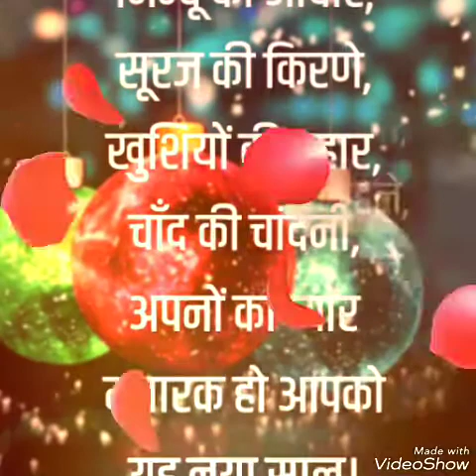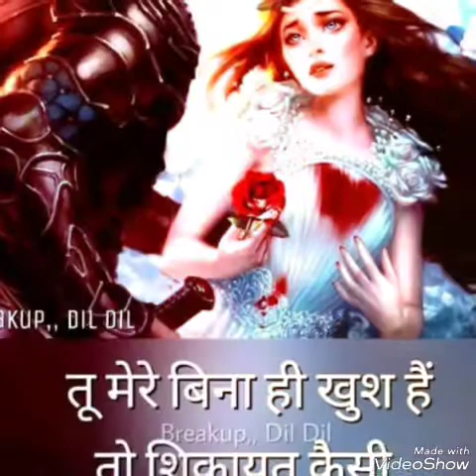Naagdev movie song by Javed Siddique